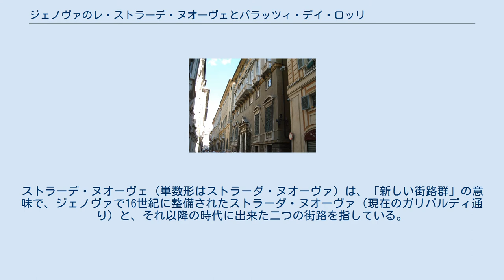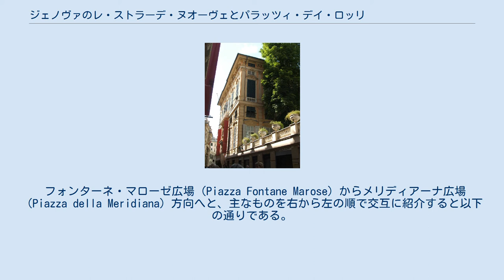ジェノヴァのレ・ストラーデ・ヌオーヴェとパラッツィ・デイ・ロッリ制度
ガリバルディ通りのプレート パラッツォ・ロッソ パラッツォ・ビアンコ 「ジェノヴァのレ・ストラーデ・ヌオーヴェとパラッツィ・デイ・ロッリ制度」は、イタリアの世界遺産の一つ。
ストラーデ・ヌオーヴェ（単数形はストラーダ・ヌオーヴァ）は、「新しい街路群」の意味で、ジェノヴァで16世紀に整備されたストラーダ・ヌオーヴァ（現在のガリバルディ通り）と、それ以降の時代に出来た二つの街路を指している。
ガリバルディ通りには今もパラッツォ（宮殿）群が立ち並んでいるが、「パラッツィ・デイ・ロッリ」（目録の宮殿群）とは、それらの宮殿群がかつての「ロッリ」（迎賓館目録）に掲載されていたことに由来する。
 ガリバルディ通りは、ジェノヴァの大通りの一つで、商業的な中心地に近い16世紀の邸宅群が並んでいる街区である。
同時に、立ち並ぶ宮殿（パラッツォ）群が建築学上の大きなインパクトを持っている歴史地区の大通りである。
スタール夫人はこの通りを「王たちの通り」（Via dei Re）と呼ぶに相応しいとした。
 かつてはストラーダ・ヌオーヴァ（新街路）と呼ばれたが、1882年にイタリア統一に功があったジュゼッペ・ガリバルディにあやかって改称された。
 かつてのジェノヴァ共和国時代の「迎賓館目録」（Rolli degli alloggiamenti pubblici）は、身分の高い人々を迎えるための宮殿や貴族の高級住宅をまとめた一覧だった。
 そこに挙げられていた宮殿のうち、パラッツォ・カンビャーゾ（Palazzo Cambiaso, 1565年）とパラッツォ・レルカリ＝パロディ（Palazzo Lercari-Parodi, 1567年）は、建築家ガレアッツォ・アレッシの手になるものである。
 フォンターネ・マローゼ広場（Piazza Fontane Marose）からメリディアーナ広場（Piazza della Meridiana）方向へと、主なものを右から左の順で交互に紹介すると以下の通りである。